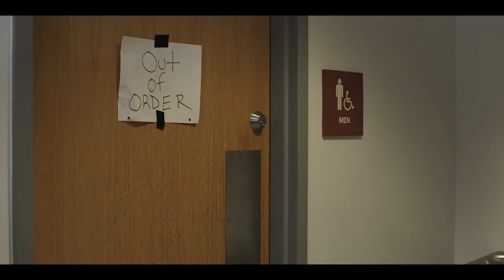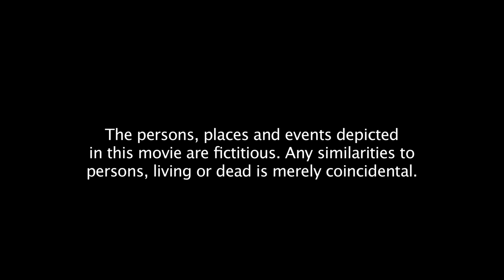The Conundrum - PALM BEACH STATE STUDENT FILM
STUDENT SHORT FILM - Spring 2012
PALM BEACH STATE COLLEGE FILM DEPARTMENT